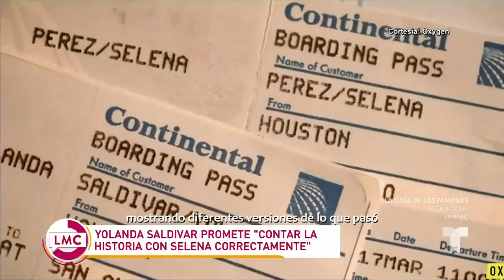Yolanda Saldívar revela su verdad sobre la muerte de Selena | Telemundo Entretenimiento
Video oficial de Telemundo Entretenimiento. Gran expectativa ha generado Yolanda Saldívar por el documental "Selena & Yolanda: The Secrets Between Them", donde contará su versión de los hechos. La producción se estrenará por Peacock el 17 de febrero.